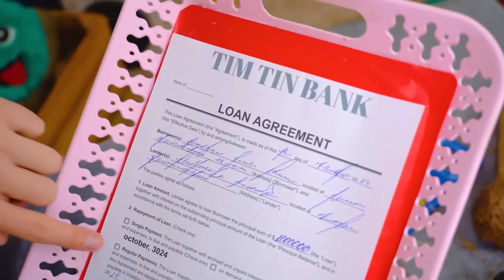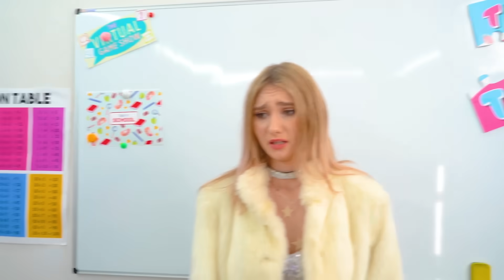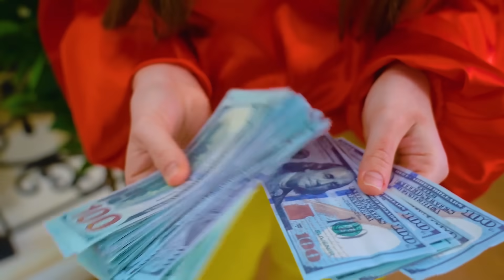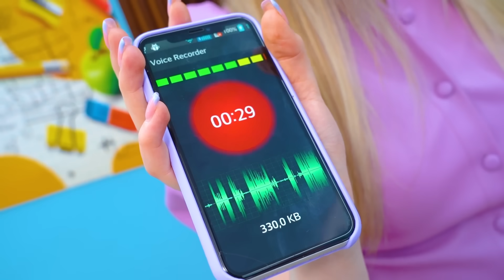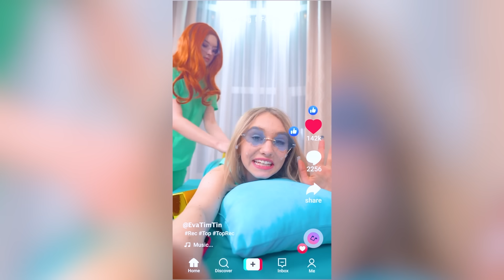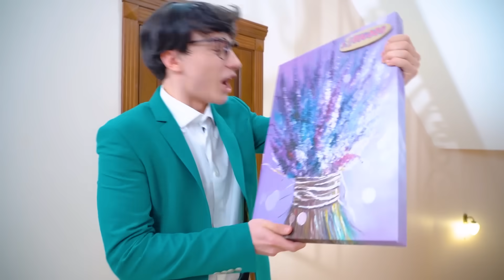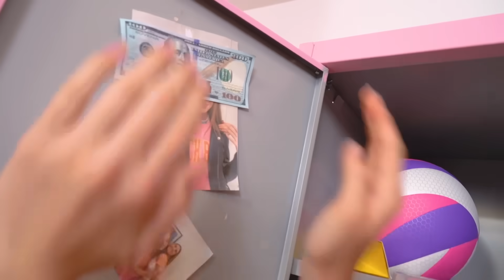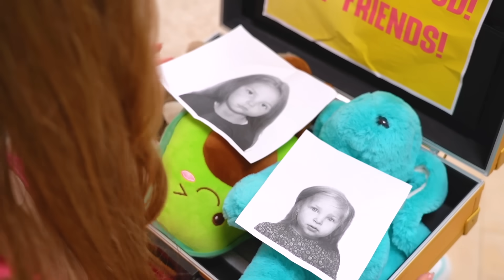¡Estudiante Rico vs Estudiante Pobre Cambiaron sus vidas! Ciudad Ultra Rica VS Quebrada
¡La familia pobre recibió una gran oportunidad de entrenar en una escuela de élite rica! ¿Cómo aceptarán a los nuevos estudiantes? Desde el primer día tendrán un desafío interesante en el que ¡un estudiante rico y un estudiante pobre cambiaron sus vidas! ¿Qué sucederá como resultado de esta prueba?

¿Un estudiante pobre en una ciudad ultra rica y un estudiante rico en una ciudad pobre? ¡Para cada uno de ellos, este será el período más difícil de sus vidas! ¿Qué encontrarán y qué perderán? ¡Lo descubriremos en el nuevo video!